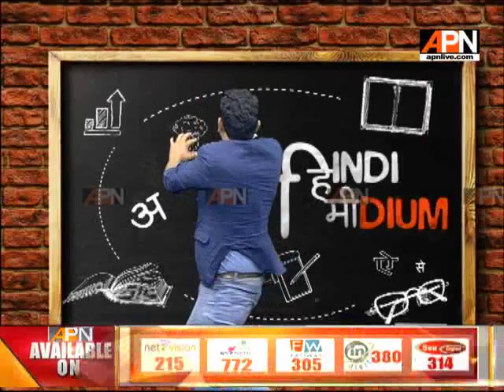Ep-24 of Political comedy show Hindi Medium with Ashutosh Kaushik (Part-1) 19/11/17